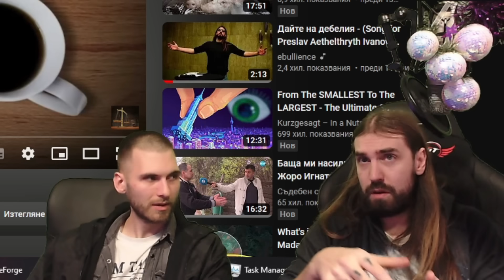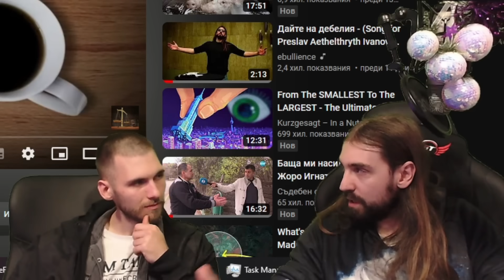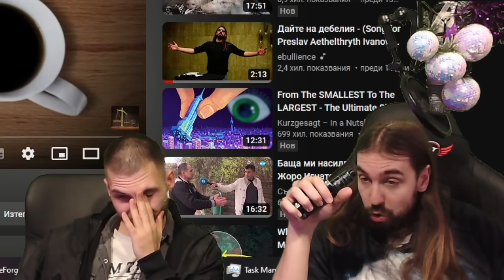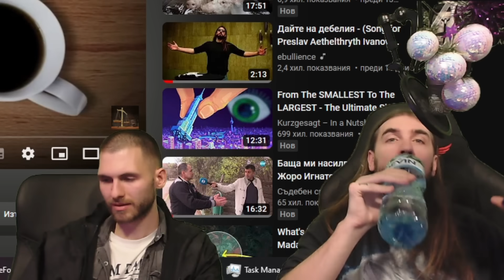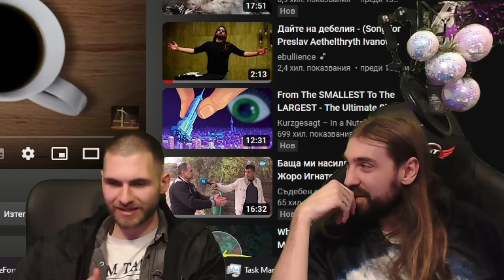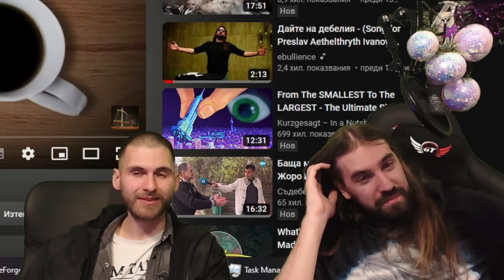Ще ЗАБРАНЯВАТ ли ВЕЙПОВЕТЕ?